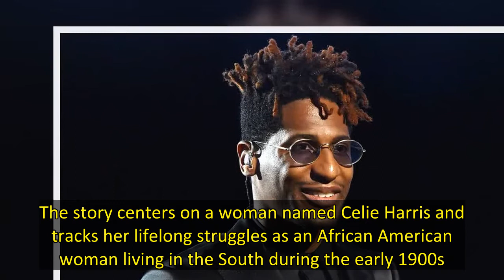Jon Batiste to Make Feature Acting Debut in ‘The Color Purple’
After winning the top prize at this year’s Grammys, Jon Batiste is set to make his feature acting debut in The Color Purple.  Warner Bros. is behind the feature adaptation of the Tony-winning Broadway musical, itself an adaptation of the Pulitzer Prize-winning 1982 novel by Alice Walker, and on which the Oscar-nominated Steven Spielberg-directed 1985 movie was based. The story centers on a woman named Celie Harris and tracks her lifelong struggles as an African American woman living in the Sout